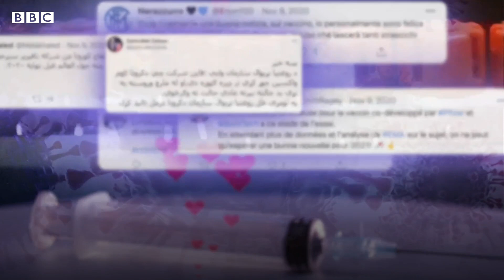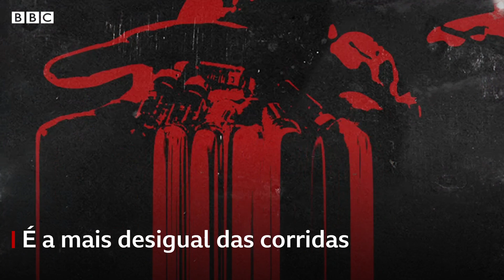Covid-19: por que milhões de pessoas não conseguirão se vacinar até 2022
Enquanto alguns países começam a vacinar suas populações, outros estão sendo deixados para trás. Milhões de pessoas terão que esperar pelo menos até 2022.

Alguns esperam pela Covax – uma iniciativa global que quer fornecer 2 bilhões de doses gratuitamente. Outras nações estão tendo que encontrar estratégias diferentes para garantir vacinas.

A Organização Mundial da Saúde advertiu que o mundo enfrenta um “fracasso moral catastrófico” e que a corrida para comprar vacinas só vai prolongar a pandemia. Veja no vídeo.